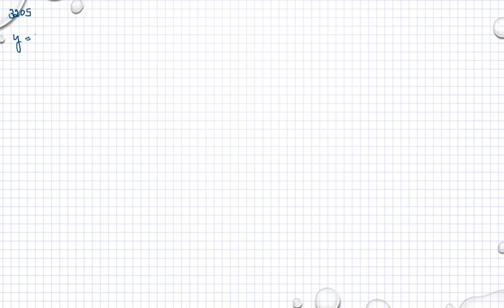Ma 3b Ma 3bc VUX Kapitel 3 Derivator och tillämpningar Polynomfunktioner 3205